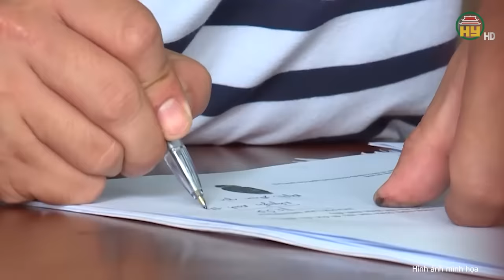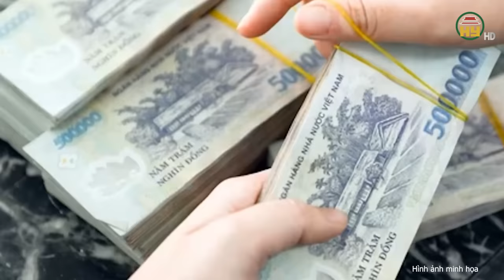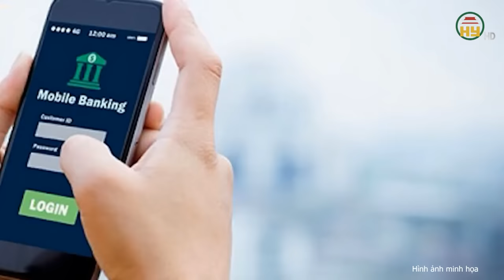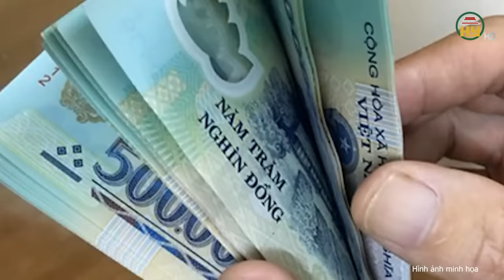Vụ án bí ẩn đêm tân hôn: Chú rể bị sát hại tử vong ngay bên cạnh mà cô dâu không hề hay biết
Trọng án VN mới nhất | Vụ án bí ẩn đêm tân hôn: Chú rể bị sát hại tử vong ngay bên cạnh mà cô dâu không hề hay biết
Thưa quý vị, một đám cưới khiến cô dâu và chú rể, cùng họ hàng hai bên hân hoan, hạnh phúc. Thế nhưng, ngày vui ngắn chẳng tày gang, một bi kịch đã xảy ra. Không ai ngờ rằng, đêm tân hôn chú rể lại bị sát hại một cách tức tưởi. Hiện trường, khiến những người chứng kiến không khỏi ám ảnh, và người chịu sự đau thương tột cùng nhất có lẽ chính là người vợ mới cưới của nạn nhân. Hung thủ gây án là ai? Nguyên nhân của án mạng ngay sau ngày cưới là gì? Và tội ác này liệu có được phơi bày ra ánh sáng pháp luật hay không? Chi tiết vụ việc sẽ có trong video, kính mời quý vị và các bạn cùng theo dõi!
Địa chỉ: 164 Nguyễn Văn Linh, thành phố Hưng Yên, tỉnh Hưng Yên
Tiktok: Truyền hình Hưng Yên
Facebook: Đài Phát thanh và Truyền hình Hưng Yên
Zalo: Đài PTTH Hưng Yên